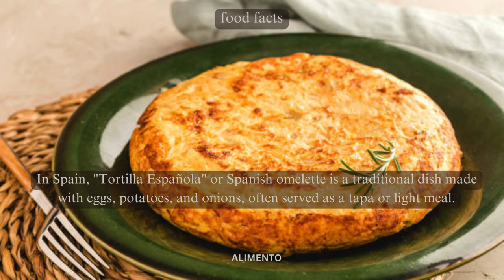💥🤯 Tortilla Temptation: Part 163 | Alimento's Odyssey 🌐💥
🥔 Welcome to Alimento! Part 163 of our Culinary Odyssey is a delicious journey into the world of Tortilla Española – a Spanish omelette celebrated for its simplicity and hearty flavors. Immerse yourself in the comforting aroma and cultural richness, where each bite tells a story of culinary tradition. Join us for a delightful exploration through the enchanting world of Tortilla Española! 🌐🍳

🎥 In this episode, we'll guide you through the artistry of preparing Tortilla Española, exploring the perfect blend of potatoes, eggs, and the cultural influences that make this dish a staple of Spanish cuisine. Whether you're a Tortilla Española enthusiast or simply curious about global flavors, this video is your guide to appreciating the rich taste and tradition behind this beloved Spanish dish. From the first savory slice to the last satisfying bite, each serving embodies the spirit of a culinary journey that invites you to savor the authenticity and warmth of Tortilla Española. 🍽️🌍

Subscribe to Alimento and hit the notification bell to stay updated on our upcoming culinary explorations, where we continue to uncover the rich tapestry of flavors, traditions, and stories that define various cuisines. From classic dishes to contemporary delights, our channel is your passport to savoring the diverse tastes that make up the culinary world. 🌐🥔